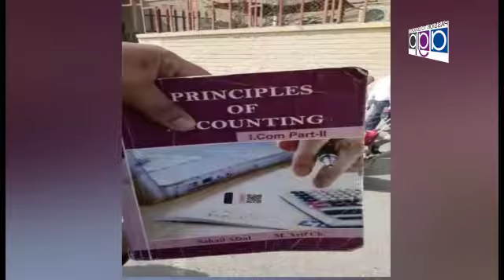Haji Muhammad Ramzan Chichti Congratulation Message For Newly Elected Body LCCI...Nizam Tv